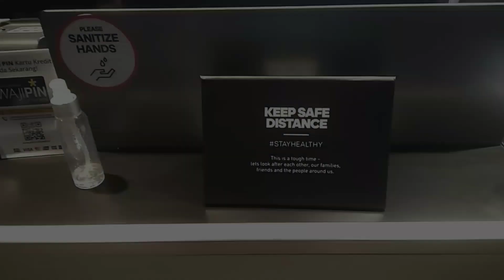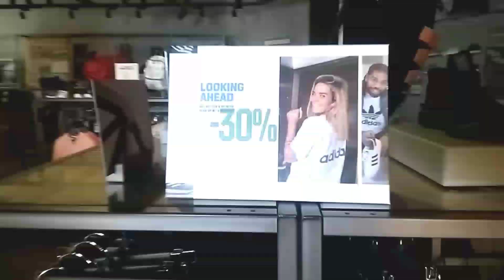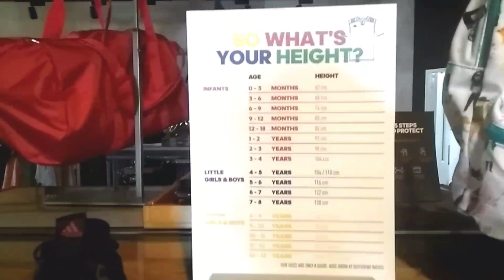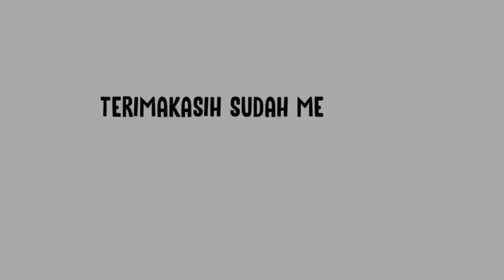OPENING ADIDAS LIVING WORLD - TRANSISI NEW NORMAL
Video kali ini saya ajak kalian visit store ADIDAS salah satunya store area saya, yaitu bertempat di Mall Living World Alam Sutera Tangerang dan kita lagi ada promo diskon serta bisa belanja online juga jika kalian ingin bertanya untuk proses order gimana caranya bisa menghubungi langsung staff saya, kontak nya akan saya share disini ya 😂